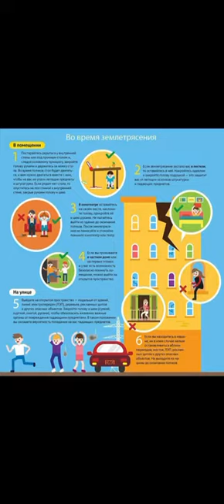Жер сілкінісі кезіндегі жаттығулар